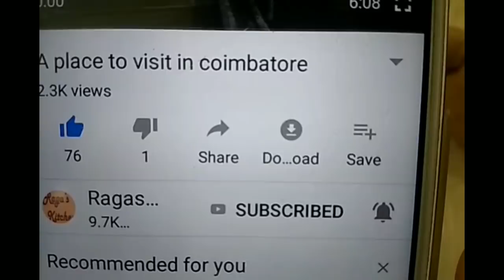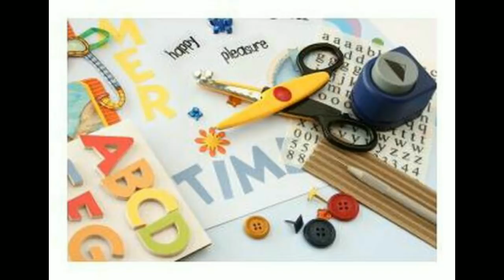வீட்டிலிருந்தே முதலீடு இல்லாமல் பெண்கள் சம்பாதிக்க super ideas/ work from home no investment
Hi friends,
Sharing 6 best ideas for ladies to earn from home options .
No investment works
Ladies special no investment works
Home based jobs
Free time job for ladies
Part time job for ladies
முதலீடு இல்லாமல் பணம் சம்பாதிப்பது எப்படி